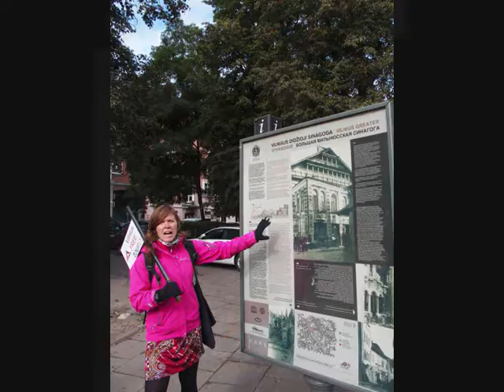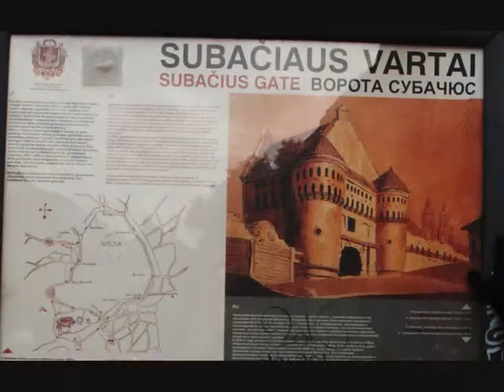Vilnius, free visit, part 1 University, sinagogue, the old wall - My Lithuania 7